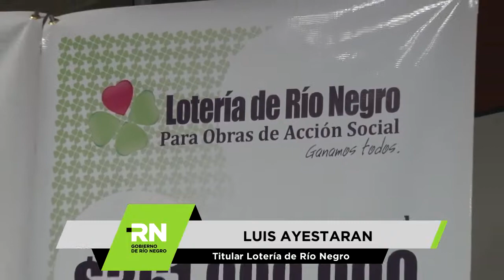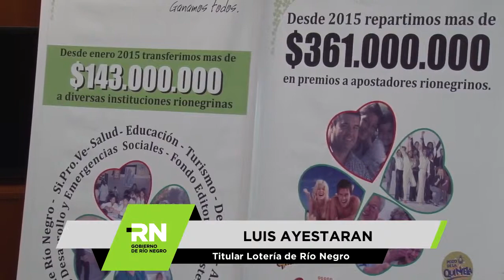Luis Ayestarán - Convenio entre Lotería y Horizonte, para asegurar a los agencieros de la Provincia